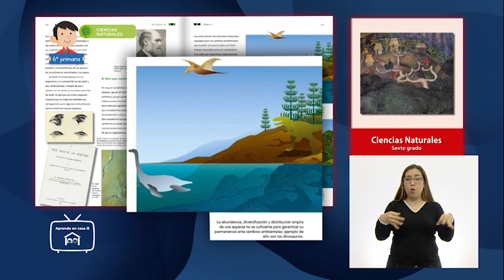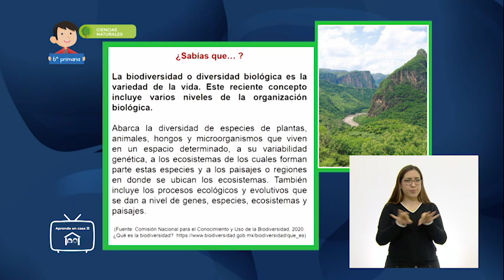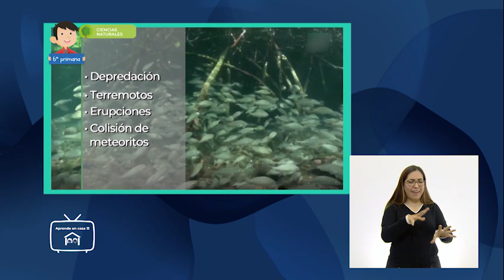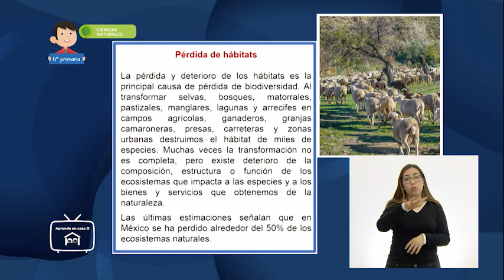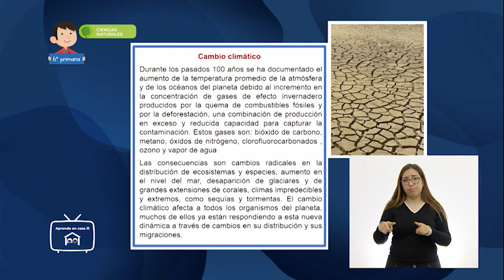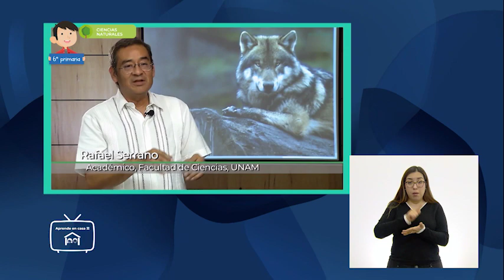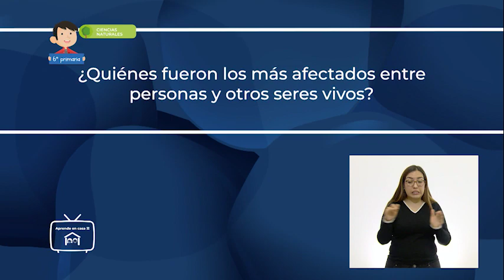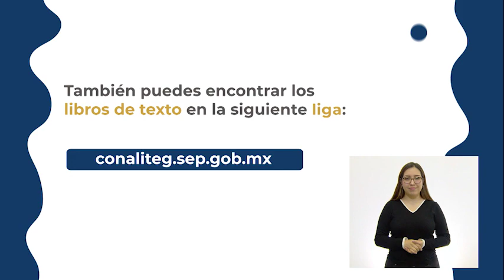6º Primaria | Ciencias Naturales | Causas de la extinción de los seres vivos en el mundo actual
En esta clase de CienciasNaturales propondrás acciones para cuidar a los
seres vivos al valorar las causas y consecuencias de su extinción en el
pasado y en la actualidad.